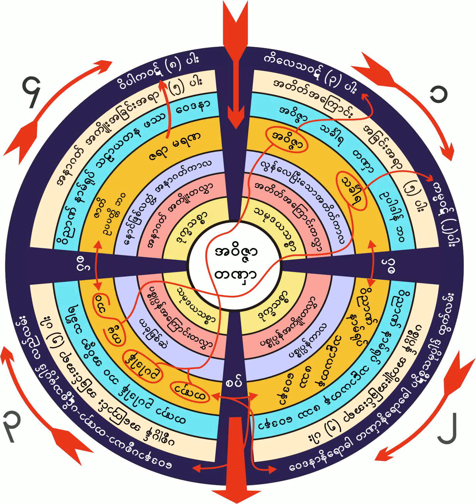၄၀၇။ ေလာကသံုးပါးကို ခြဲျခားသိရန္တရားေတာ္ (၁၂-၅-၁၉၆၂)